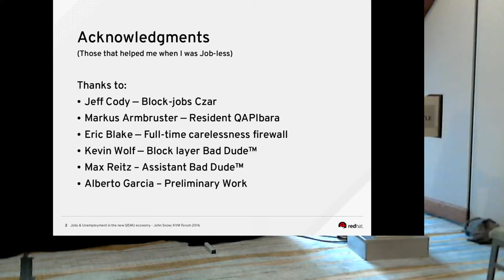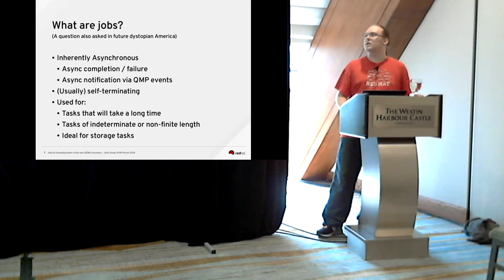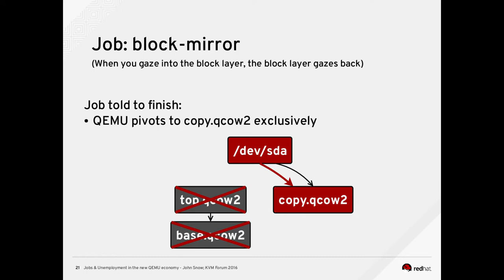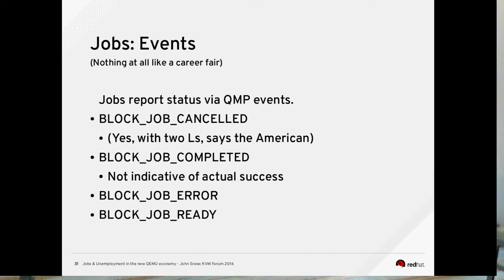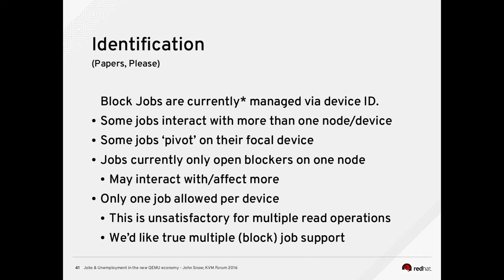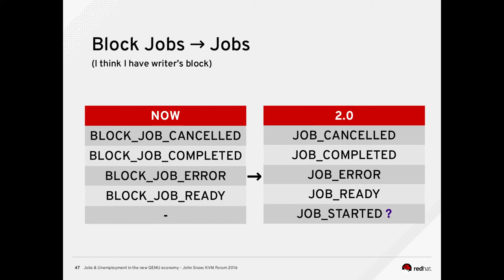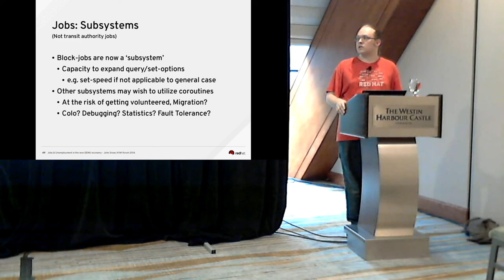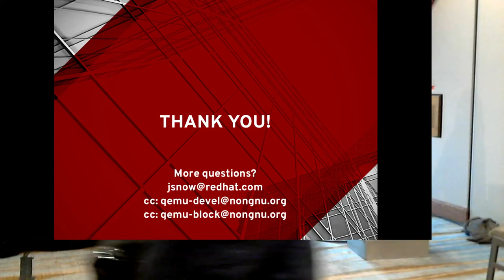[2016] Jobs and Unemployment in the New QEMU Economy by John Snow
QEMU has a legacy blockjobs system with a somewhat tenuous and poorly designed interface. The current state of Blockjobs is that you can only run one at a time, and the permissions system underpinning when you are allowed to run them is opaque to the user. This can make managing long-running background jobs somewhat difficult, and the lack of persistent handles to jobs that modify the storage tree can make it even more difficult. In this talk I will discuss the future of QEMU Block Jobs, including the abstraction of the "Job" concept to encompass all of QEMU to present a unified object representing long-running tasks to management APIs such as libvirt.

John Snow
Software Engineer, Red Hat

John Snow is a UMass Lowell Alumni and (increasingly non-recently) a recent hire for Red Hat. He works for the virtualization team as a Software Engineer and has worked on the AHCI emulator, legacy IDE and FDC support, and gave a talk at KVM Forum 2015 on QEMU's new incremental backup features.